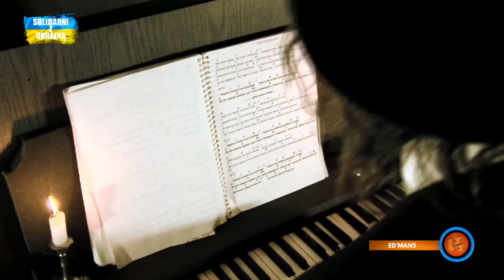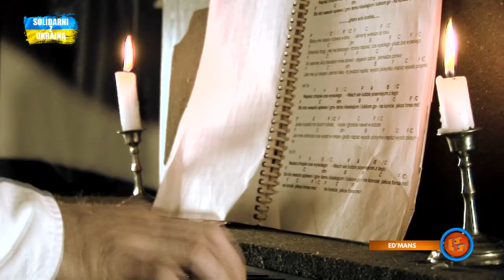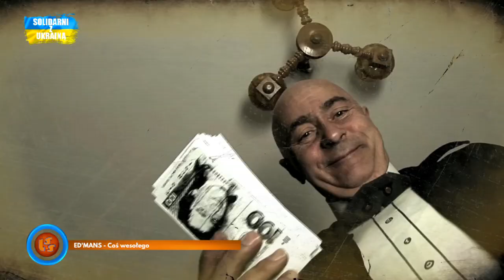Notowanie 739 cz. 2 - 12.06.2022r.